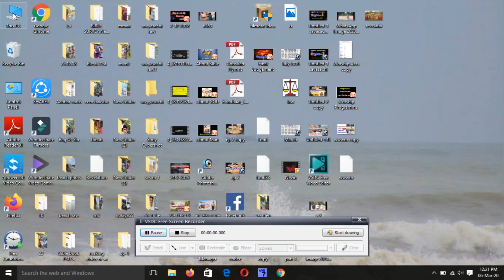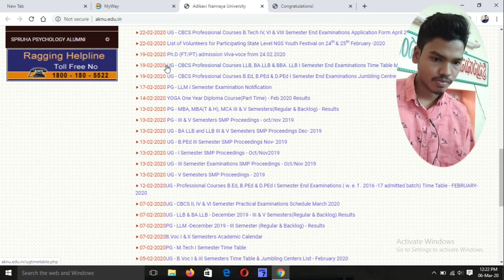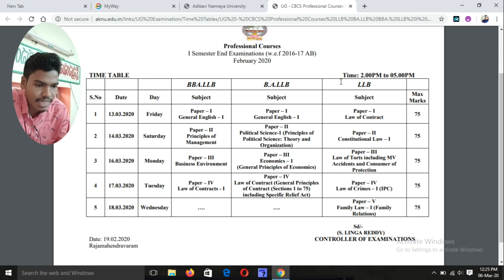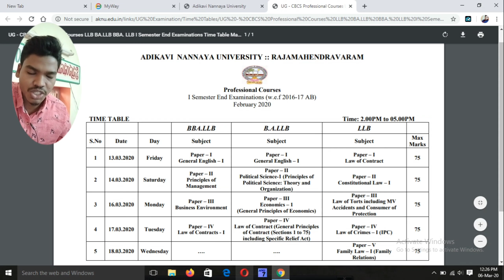AKNU BBA.LLB,B.A.LLB,LLB 1ST SEM EXAM TIME TABLE MARCH 2020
March 2020, exam Time Table link given below